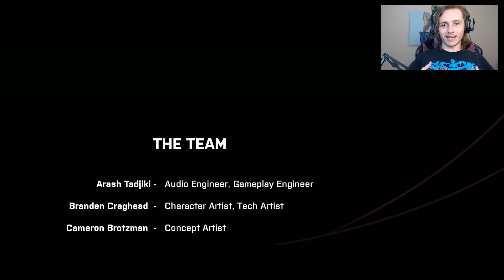The Truth of The Moon | We Went Back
This is the truth of what really happened to Apollo 11 when it landed on the moon, July 24th, 1969. Prepare yourself for a mind twisting horror experience as we encounter a terrifying creature on our base. All commentators were harmed in the making of this video(due to the unexpected scares).

I give hints towards upcoming videos and give daily updates of what I may be doing at that current moment in time on twitter. I'm like the funniest person to follow...obviously.

I also have quite the TikTok you don't want to miss